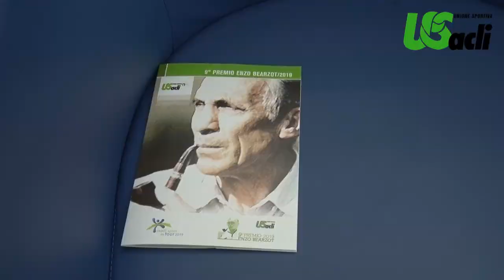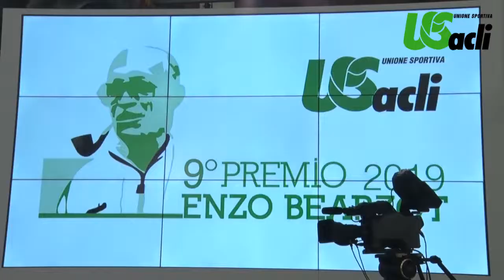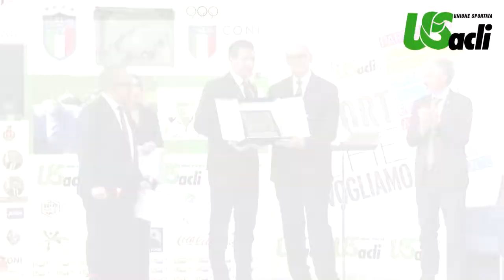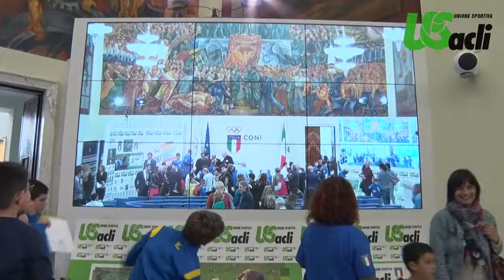Premio "E. Bearzot" Salone del CONI IX edizione - 27 maggio 2019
USACLI, ATIVITA' per TUTTI,